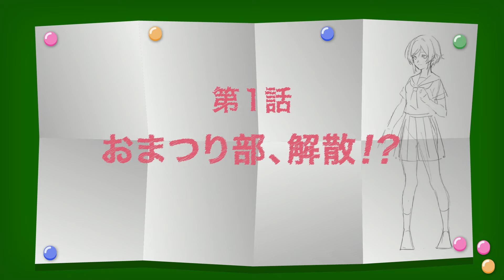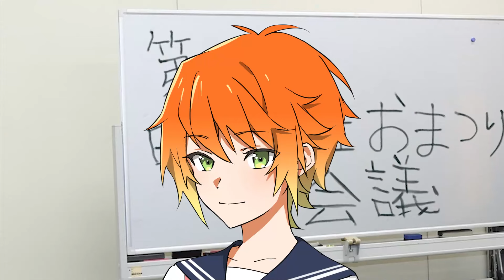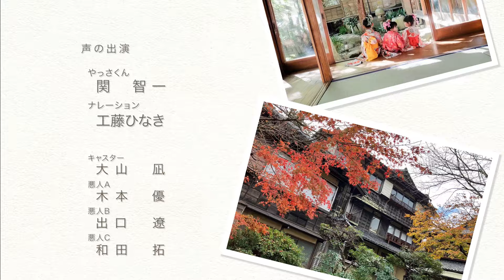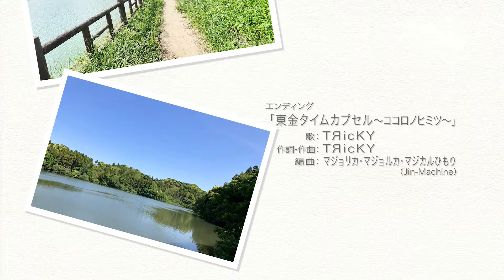とーがね！おまつり部‹再編集版›第１話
OA：2024/10/3（TOKYO MX）

「スタッフ＆キャストに予算全振りした結果、アニメが動か（け）なくなった」千葉県東金市のご当地ゆるアニメがTOKYO MXに登場！
オリジナル版は2022年にチバテレで放送、本作は当時の原画とボイスデータを使用して再編集した‹再編集版›！

【キャスト】
栃野みのり：工藤晴香
景勝ゆりか：岡本麻衣
神代すばる：工藤ひなき
菜花りあん：篠原夢
岡田いおな：葉月ひまり
大神真也：半田健人
やっさくん：関智一
山崎潤
永田裕志
矢尾一樹

【スタッフ】
監督：鈴村展弘
キャラクターデザイン：時庭遊・花まみも
原画・着色：時庭遊・花まみも・玉村みほ・佐藤元・小野さゆり
音楽・主題歌制作：出口遼・下田義浩
製作：とーがね！製作委員会

オープニングテーマ：おどりゃんせ／栃野みのり（CV：工藤晴香）
エンディングテーマ：東金タイムカプセル～ココロノヒミツ～／TЯicKY